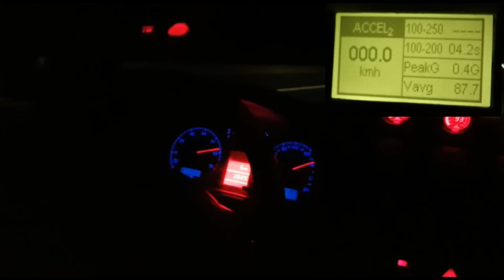S3 8l R30 Turbo 100-200 4.2s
S3 8l with 3.0 VR6 turbocharged  around 800+hp , 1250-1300kg weight
manual transmission MQ500 ( Audi Q3 / Tiguan Gearbox )

Check out our facebook page for more tuned cars or if you want to tune your own